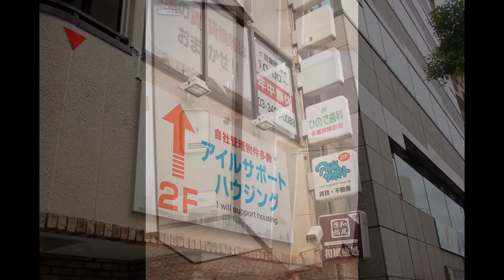目黒賃貸 エントピア目黒１０２号室 目黒線武蔵小山駅１０分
エントピア目黒１０２号室
目黒線武蔵小山駅徒歩１０分
目黒区目黒本町３丁目　２ＤＫタイプ
目黒の賃貸情報はアイルサポートハウジングにお任せください